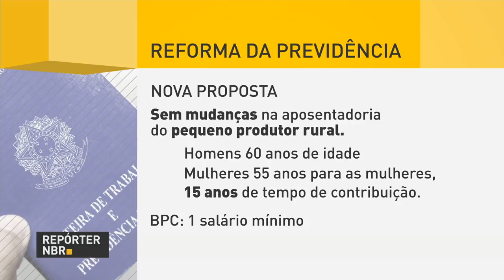Nova proposta da reforma da Previdência mantém direitos do agricultor familiar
REPÓRTER NBR - 23.11.17: Governo Federal apresentou uma nova proposta de reforma da previdência. O texto retirou todas as mudanças na aposentadoria do pequeno produtor rural.